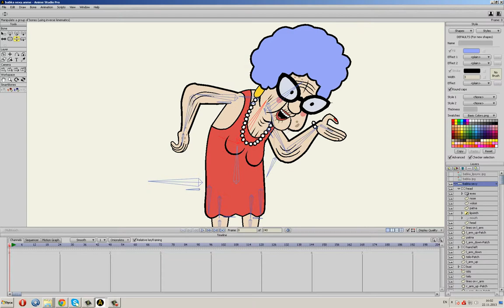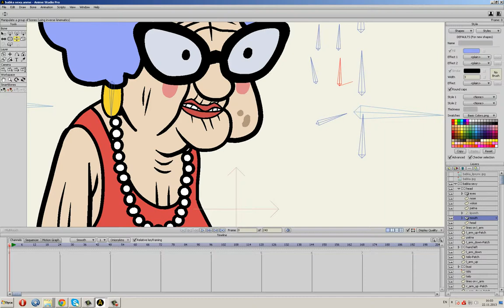granny example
Granny example. Made in Anime Studio Pro. Drawing by Alexander Chernogorov (skype: foo-man-choo) ©